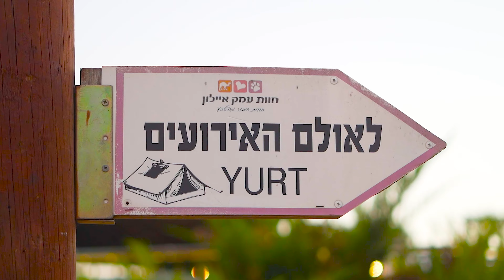חוות עמק איילון| סרטון תדמית 2022